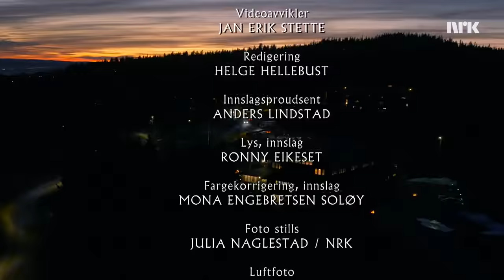Sissels jul 2019 (Live on December 23rd 2019 on NRK)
Video by Hans Haug